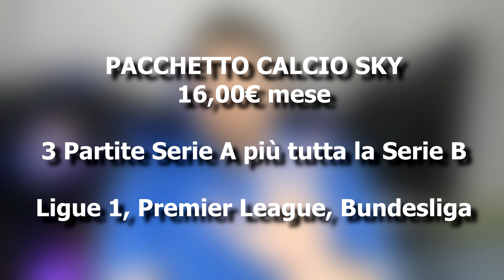Le nuove offerte calcio di Dazn, Sky, Mediaset ecc. Info e costi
In questo video facciamo una panoramica dei nuovi pacchetti calcio delle varie piattaforme Dazn, Sky, Mediaset ecc.

Ogni giorno offerte su prodotti tecnologici presenti su Amazon. Se acquisterai da cliccando sui miei link, oltre a risparmiare, mi consentirai di ricevere una piccola commissione, aiutandomi a sostenere le mie attività.